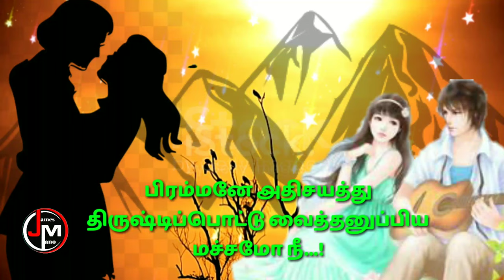Uyire unakkaka Whatsapp love status tamil